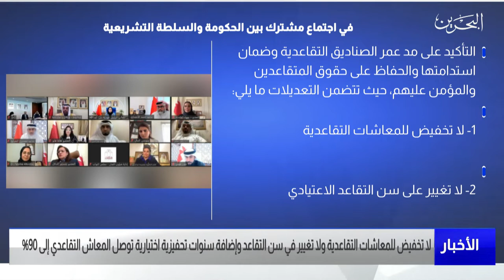البحرين مركز الأخبار : إجتماع مشترك بين الحكومة والسلطة التشريعية 09-02-2022